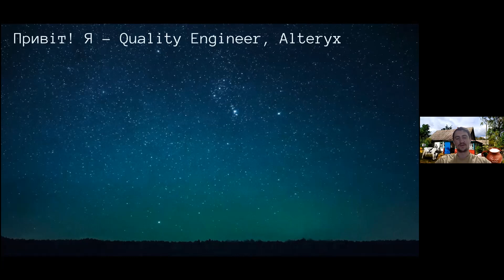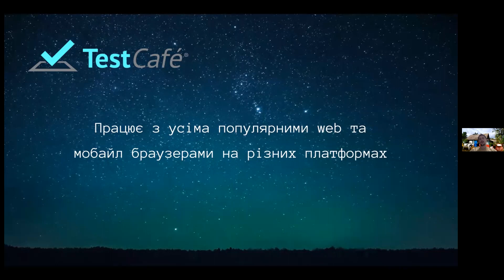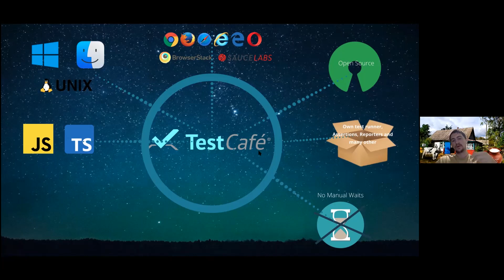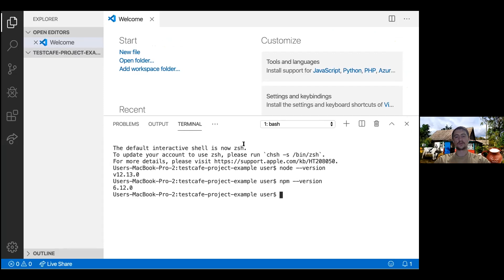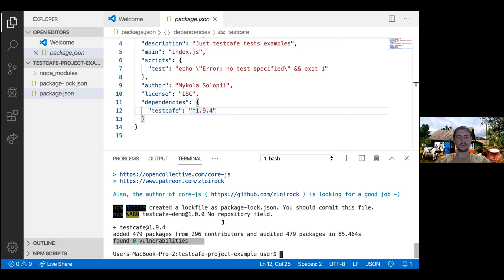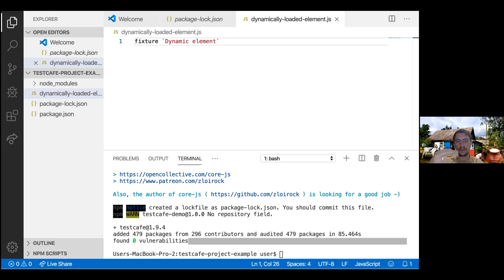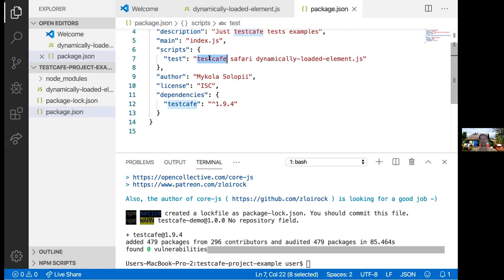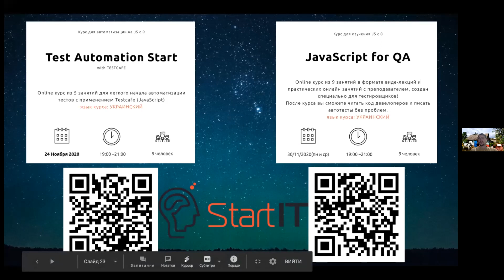Modern Web automation with TestCafe [ukr] / Микола Солопій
Відео з онлайн-конференції QA fwdays'20 autumn, яка пройшла 19 листопада 2020 року.

Опис міні-воркшопу:
Шукаєш інструмент за допомогою якого можна швидко та просто писати е2е тести? Набрид Selenium WebDriver і хочеться чогось новенького? Дивись міні-воркшоп — "Modern test automation with TestCafe", на якому ви дізнаєтесь більше про "вбивцю" Selenium WebDriver.

А також, в реальному часі напишемо кілька тестів використовуючи даний інструмент!

 Більше 10 років Fwdays займається організацією масштабних конференцій для розробників таких напрямків: JavaScript, .Net, Python, Data Science, PHP, QA, Highload, Architecture, DevOps, Databases.